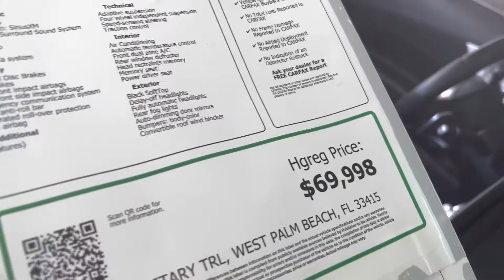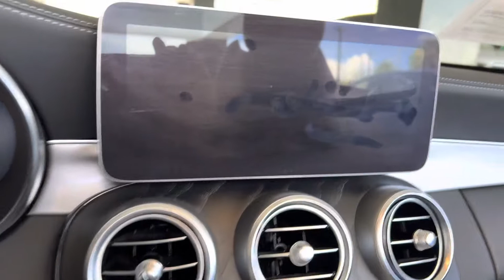2019 Mercedes C class C 63 AMG package